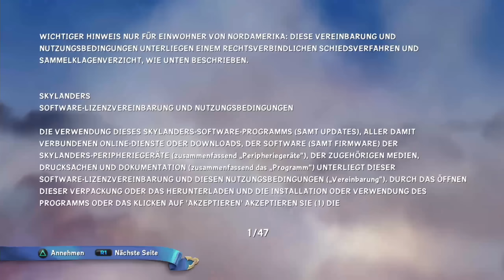SKYLANDERS SUPERCHARGERS Part 1 - Aufbruch in ein Abenteuer - MrMoregame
In der heutigen Folge Skylanders SuperChargers betreten wir ein neues Abenteuer!

Partner von: allyance Network